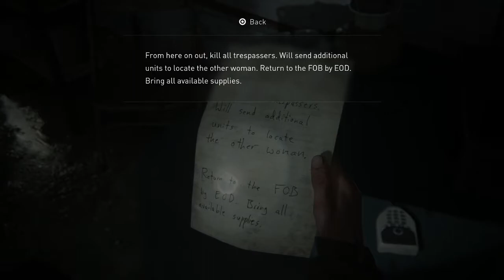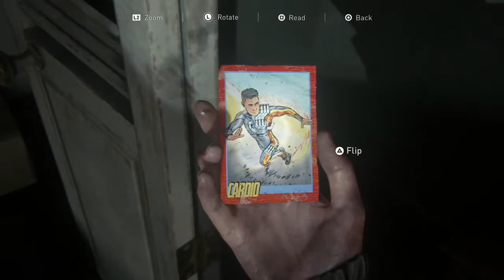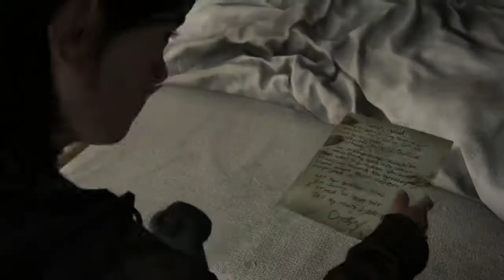Let's Play The Last Of Us Part II (BLIND) Part 5: SCARFACE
It's about time we started finding some of these mofos.